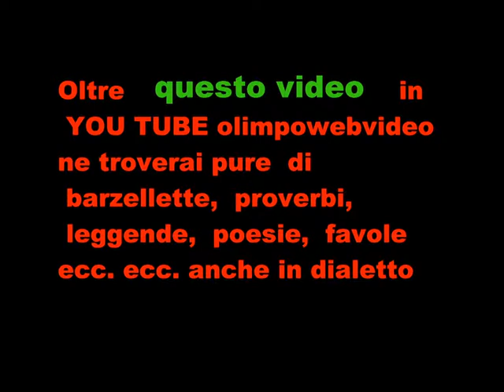CORO LE VOCI DEL COLLE a Fontanella il 30 10 2010 FILE 659 12° VIDEO.wmv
la Montanara